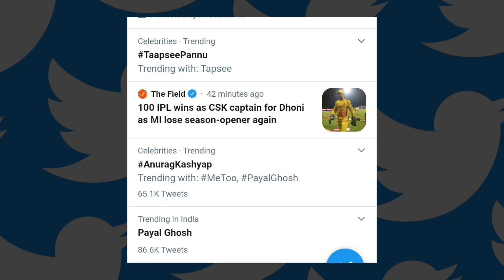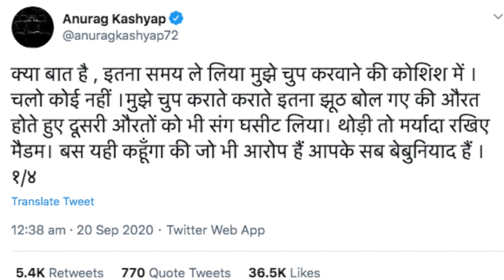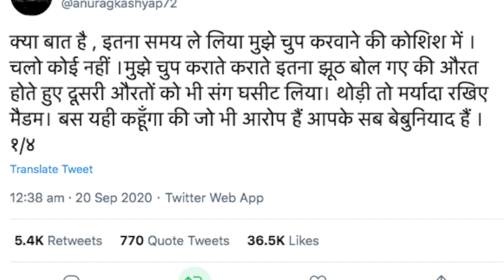जानिए कौन हैं Payal Ghosh, जिन्होंने Anurag Kashyap पर लगाए हैं Meetoo का आरोप